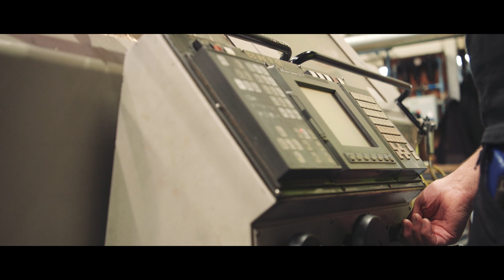A Year in Industry | Mechanical Engineering | University of Hull and Howdens Joinery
Find out what it’s like to spend a year in industry as part of your degree, through the eyes of University of Hull student Tom Russon. Tom is studying for a MEng in Mechanical Engineering and got the chance to spend his placement year at Howdens Joinery in East Yorkshire. Howdens is listed on the FTSE 250, with a turnover of more than £1.5bn in 2018.